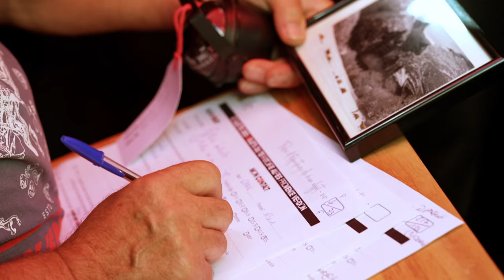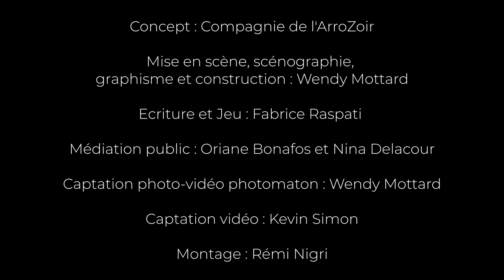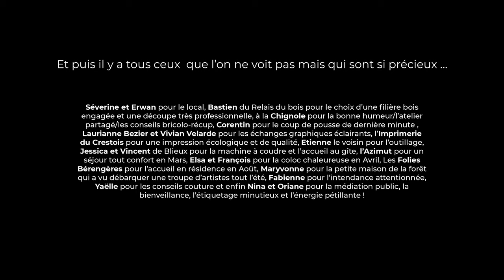INSTALLATION " Musée des ⭕️bjets du Territoire(s) " CC Alpes Provence Verdon / CIE de l'ArroZoir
« MUSÉE DES ⭕️BJETS du TERRITOIRE(s) »
2023 - CCAPV - Alpes Provence Verdon (04)

🚩 Une cartographie sensible du Territoire(s) 🚩
par la Compagnie de l’ArroZoir

Antonin Blâche est explorateur d’objets. Il arpente les territoires d’ici ou d’ailleurs afin de collecter ce qui est important pour les gens sur leur territoire. Ce qui fait que sans ça, il n'habiteraient plus là. Les objets donnés ou prêtés dessinent alors une cartographie sensible de leur attachement à leur chez eux.

🔻 Le MUSÉE DES ⭕️BJETS fait partie d’un dispositif complet :
Exploration in situ . Collecte d’Objets . Musée Vivant Itinérant . Trace
Il permet d'identifier, de valoriser et de fédérer un territoire.

🔻 Mené pour la première fois sur les terres Alpes Provence Verdon;
Il peut se déployer sur toutes les terres du monde ; une ville, un village, une communauté de commune, un département, une entreprise, une association, un parc naturel, une région, un quartier, ...

Compagnie de l’ArroZoir
« Un théâtre anthropologique pour un monde nouveau »
- Explorations immersives et théâtre d’objet -

🚩🚩 Source d'inspiration 🚩🚩
Selon la définition du patrimoine culturel immatériel de l’UNESCO ;  il s’agit « des traditions ou les expressions vivantes héritées de nos ancêtres et transmises à nos descendants, comme les traditions orales, les arts du spectacle, les pratiques sociales, rituels et événe-ments festifs, les connaissances et pratiques concernant la nature et l’univers ou les connaissances et le savoir-faire nécessaires à l’artisanat traditionnel. C’est un patrimoine contemporain, traditionnel et vivant à la fois. Il procure un sentiment d’identité et de continuité, tisse un lien entre présent, passé et futur. Il ne peut être patrimoine que s’il est reconnu comme tel par les membres de la communauté. »

🚩🚩 Crédits 🚩🚩
Titre : MUSÉE DES ⭕️BJETS
Concept : Compagnie de l’ArroZoir
Mise en scène, scénographie, graphisme et construction : Wendy Mottard
Ecriture et Jeu : Fabrice Raspati
Médiation public : Oriane Bonafos et Nina Delacour
Captation phoyo-vidéo photomaton : Wendy Mottard
Captation vidéo : Kevin Simon
Montage : Rémi Nigri - Creat-in

❗️Projet « MUSÉE DES ⭕️BJETS du Territoire » porté par la CCAPV sur l’ensemble du territoire AlpesProvenceVerdon en 2023 afin d’imaginer son projet culturel pour les années à venir.

⭕️ Personnes sans qui ce projet artistique n’aurait jamais pu voir le jour :
les 41 communes de la CCAPV, les plus de 300 donneurs/prêteurs d’objets et les 50 hôtes des malles …
Le fournil d'Allos, le coiffeur l'Artiste, la station et boulangerie de la Foux d'Allos, les écoles d'Allos et Colmars, les aînés ruraux du Haut Verdon, librairie les Pléiades, le Crazy Pub, Proxi de Colmars, l'épicerie Belvézienne, Tabac Presse chez Régis, Au bon accueil, Café de la vallée, Ecole de Clumanc, Comité de Tartonne, Comité des fêtes de Château Garnier, Centre aéré de Barrême, Station Avia de Barrême, mairie de Moriez et de Senez, le Cabas et la bibliothèque de Blieux, les collèges de St André les alpes, Castellane et Annot, la pâtisserie Comte, le café du commerce de St André, le café bibliothèque d’Allons, chez Germaine à Méailles, la mairie de St Benoît, le café du com-merce d'Annot, les médiathèques de St André-les-Alpes, Annot, Castellane, Entrevaux et Peyroules, la Guérite et ACS de Sausses, le labo-ratoire de transformation végétal d’Annot, l'école d Entrevaux et de St Pierre, le tabac presse La Fueio, les mairies de St Pierre, Ubraye, Demandolx, Soleilhas et Castellane, Cap Verdon, AEP Le Roc, Les AJT du Verdon, le café du tourisme de Castellane, la Vaillante, Le Pida-noux, la Terrasse et mairie de Rougon, ACCC de la Palud, la boulangerie la Paluarde, Lou Cafetié, les journées paysannes. Merci à cha-cun.e d’entre-eux.elles !

⭕️ Et puis il y a tous ceux  que l’on ne voit pas mais qui sont si précieux …
Un TOUT GRAND MERCI à Séverine et Erwan pour le local, Bastien du Relais du bois pour le choix d’une filière bois engagée et une dé-coupe très professionnelle, à la Chignole pour la bonne humeur/l’atelier partagé/les conseils bricolo-récup, Corentin pour le coup de pousse de dernière minute , Laurianne Bezier et Vivian Velarde pour les échanges graphiques éclairants, l’Imprimerie du Crestois pour une im-pression écologique et de qualité, Etienne le voisin pour l’outillage, Jessica et Vincent de Blieux pour la machine à coudre et l’accueil au gîte, l’Azimut pour un séjour tout confort en Mars, Elsa et François pour la coloc chaleureuse en Avril, Les Folies Bérengères pour l’accueil en résidence en Août, Maryvonne pour la petite maison de la forêt qui a vu débarquer une troupe d’artistes tout l’été, Fabienne pour l’intendance attentionnée, Yaëlle pour les conseils couture et enfin Nina et Oriane pour la médiation public, la bienveillance, l’étiquetage minutieux et l’énergie pétillante !